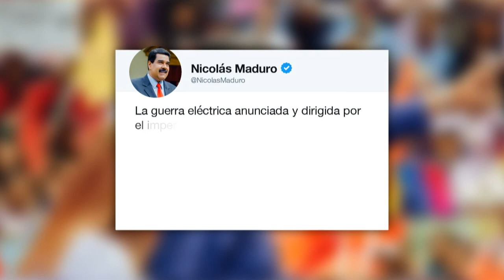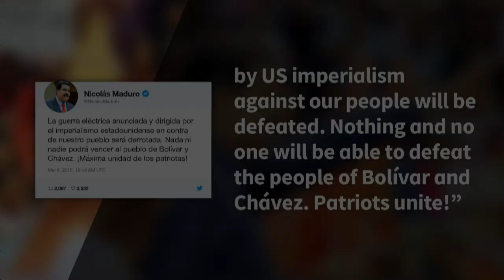Maduro denuncia guerra elétrica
O dia de trabalho e aulas nas escolas foram suspensas nesta sexta-feira na Venezuela. O governo tomou a decisão "com o objetivo de facilitar os esforços para a recuperação do serviço de energia elétrica no país, vítima da guerra elétrica imperialista", tuitou a vice-presidente da Venezuela, Delcy Rodríguez.